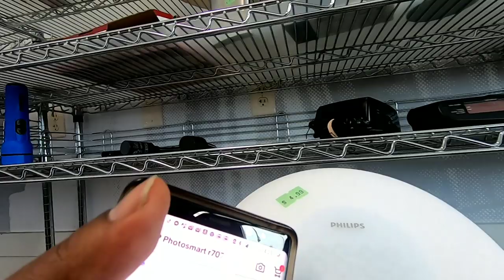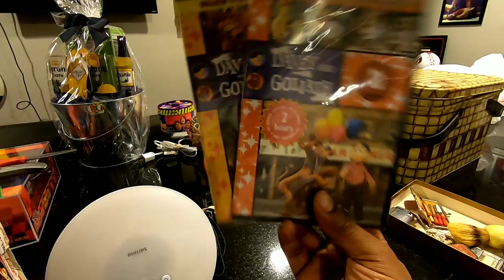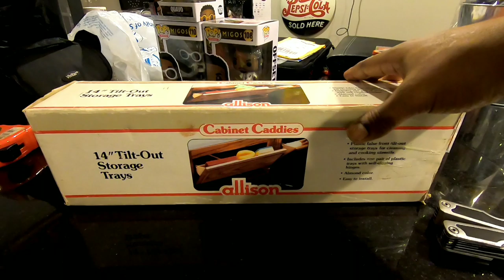Picking up estate items to sell on ebay bidding on HIBID.com | Lets see how this goes! 1st time!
New Link for custom socks
I bid on some items on HIbid.com and going to pick them up. This is my first go round with them. Lets see how it goes.

Every sale supports the channel.

Equipment:
Slingstudio
Rode Rodecaster pro
Canon M50